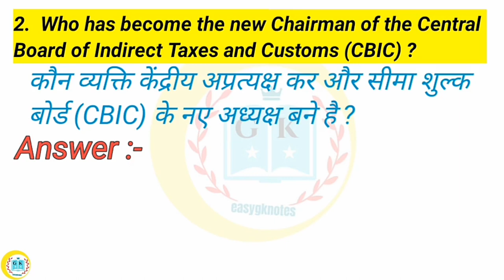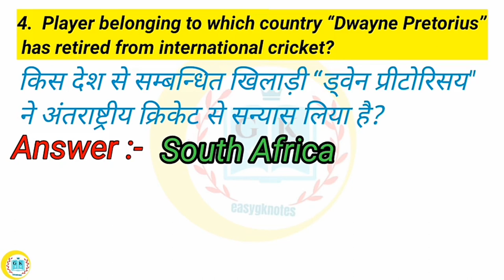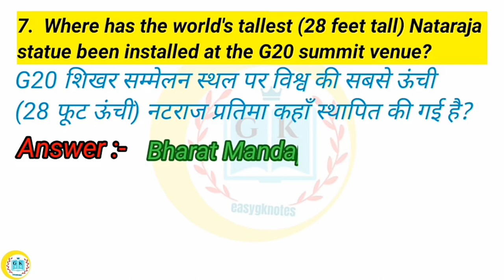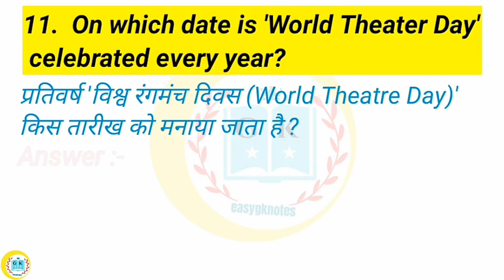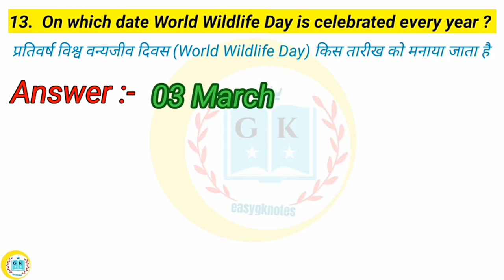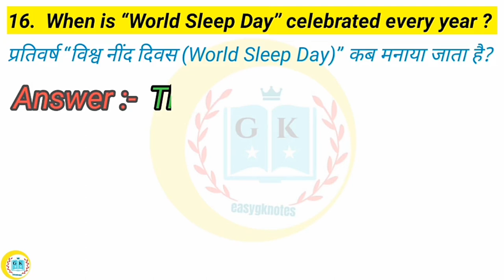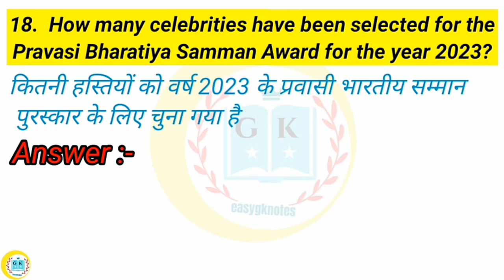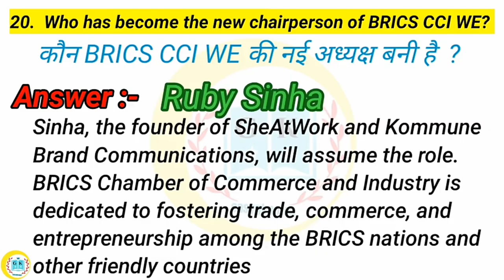Current Affairs 2023 l Current Affairs daily in Hindi l (1088) l UPSCl Last 7 month Current Affair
Current Affairs 2023 l Current Affairs daily in Hindi l (1088) l UPSC l  Last 7 month Current Affair